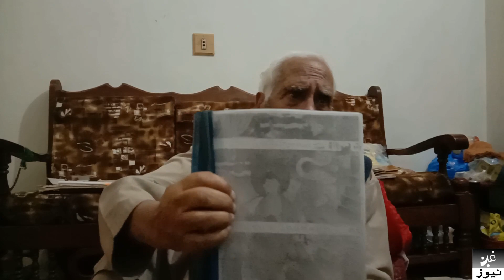pervesh shaheen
د پوهاند پرويش شاهين صيب غږ نيوز سره خبرې